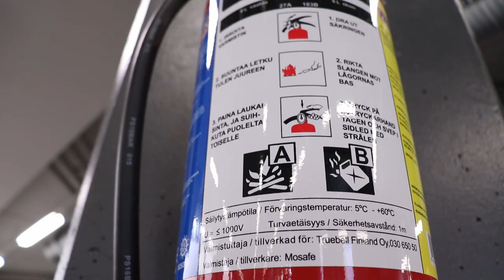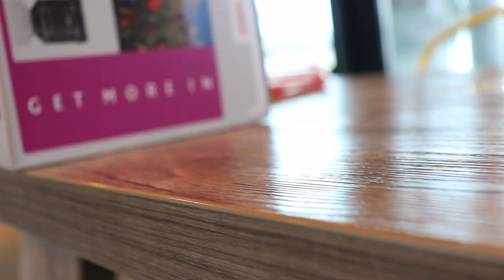Go BIGGER or go BIG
Telia is one of biggest technology outlets in Finland.
 This is their link so y’all can check it

And for them to bring more and more technology will make me and anybody with a small budget HAPPY

Huge thanks to you guys for your support
I appreciate that highly

Go follow

And

Zici restaurant